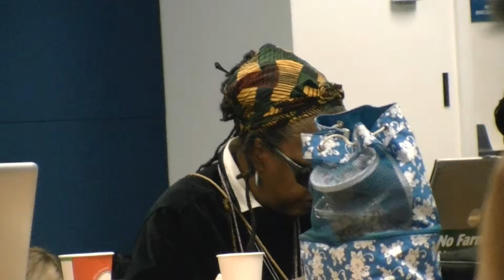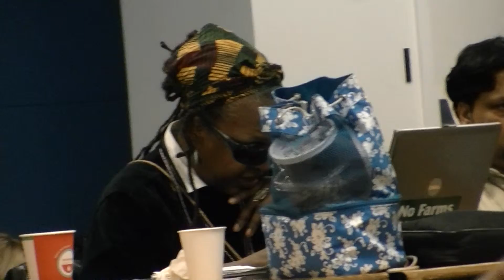Reportback April 24 -3/4 Rio+20 2nd Informal MG